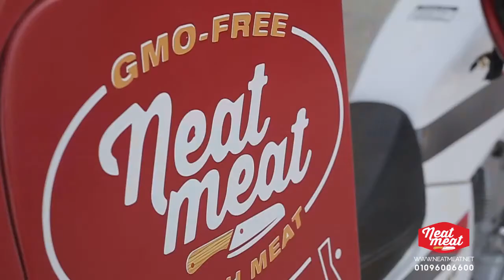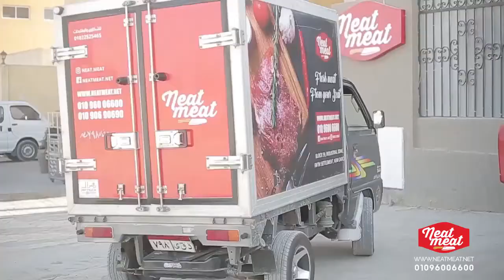Neat Meat behind the scene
For those who are always searching for quality and taste. Neat Meat preserves it for you.